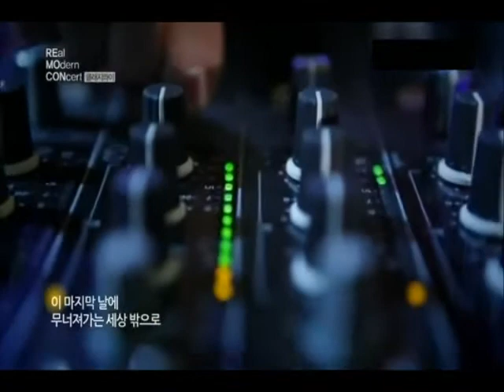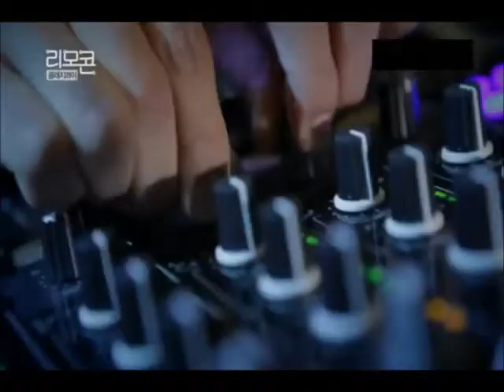Clazziquai - Flower Petal - like dust - Sub Español (Album Blessed)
Clazziquai - Flower Petal - like dust - Sub Español